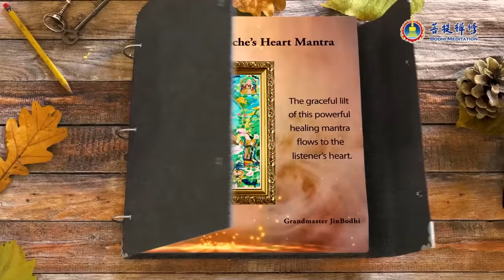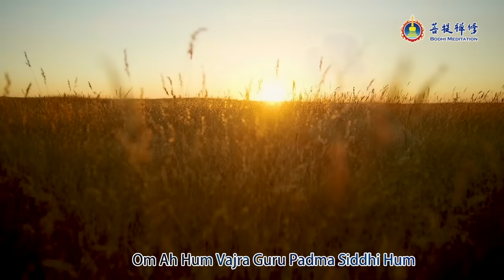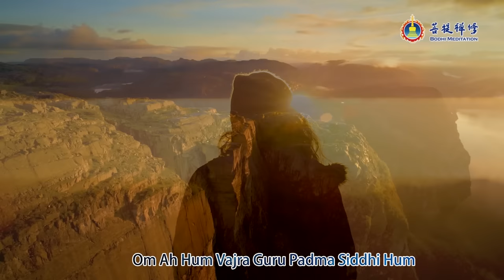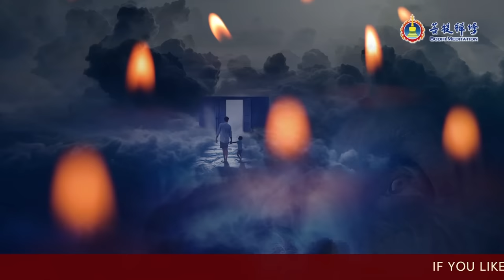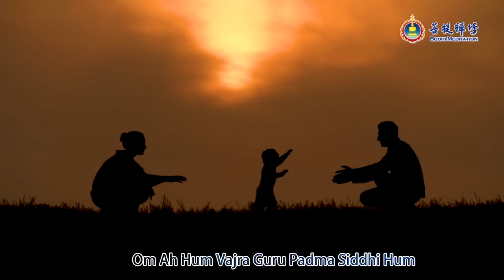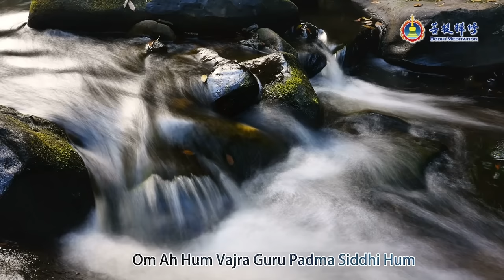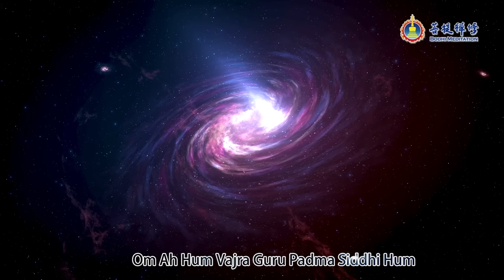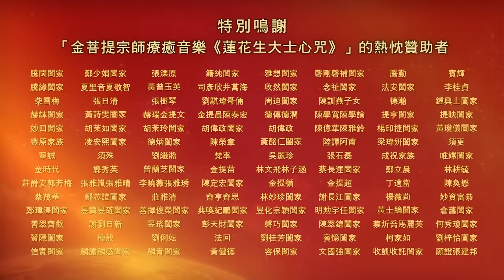2 Hour Guru Rinpoche’s Heart Mantra (Healing Series)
Across time and space, the graceful lilt of this powerful healing mantra flows to the listener's heart.

Enter a deep state of peace as you listen or sing along. Let the healing energy relieve stress, improve sleep, awaken spirituality, and enhance longevity.

May you feel the happiness, love, and auspiciousness within the music. May this mantra relieve physical and mental pain, and eliminate obstacles and disasters. Let the music immerse you in light and energy, bring health, purify the heart and mind, and awaken wisdom.

Are you afflicted by any of the following conditions?
✔ Chronic Pain (headache, gastric pain, neck and shoulder pain, lower-back pain, joint pain, arthritis, frozen shoulder)
✔ Suboptimal Health (stress, insomnia, hair loss, constipation, hemorrhoids, anemia, cold hands and feet)
✔ Sensitivities and Allergies (eczema, rubella, hives, itchy skin)
✔ Chronic Illnesses (high blood sugar, high cholesterol, diabetes, etc)

Or
✔ Constantly feeling weak, tired, low energy, listless, or lethargic?
✔ Palpitations, mood swings, night sweats, or other symptoms of menopause?
✔ Battling depression, anxiety, fear, phobia, or irritation with no known cause? Feeling burnt out and overwhelmed?

Or
✔ Having troubles at home, challenging family relationships, or children unable to sleep well?
✔ Hoping to dispel negative feng shui and negative energy so that your home becomes peaceful and auspicious?

Listen to this deep healing music and let your body and mind resonate with its profound power and that of the Universe. Radiate with warm, beautiful, positive energy; transform with the flow of time and space.

This solemn mantra is a manifestation of Guru Rinpoche’s wisdom; the compassionate chanting embodies Grandmaster JinBodhi’s most profound spiritual understanding and his sincere love for all living beings. The compassionate Guru Rinpoche uproots the negativity within, purifies the energy around, and helps to heal, relax, recharge, and bless all who suffer!

This healing music is suitable for daily meditation; meditating on it or chanting along can bring long-term benefits.